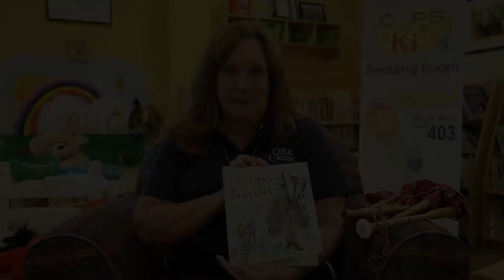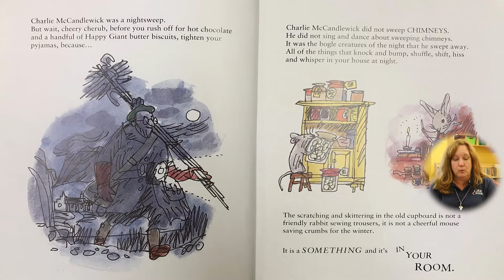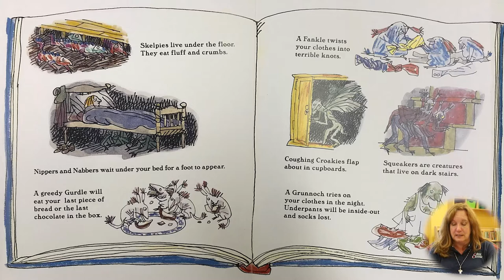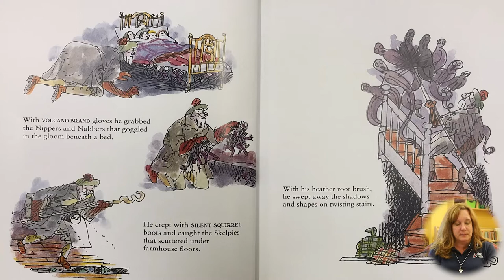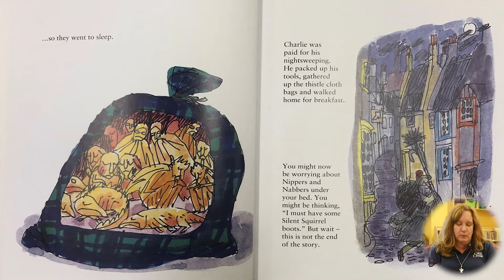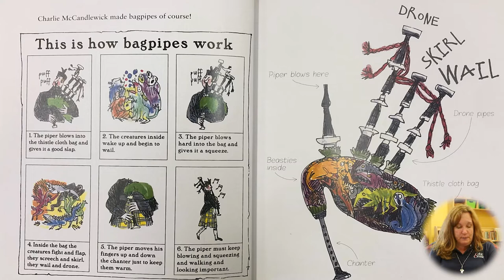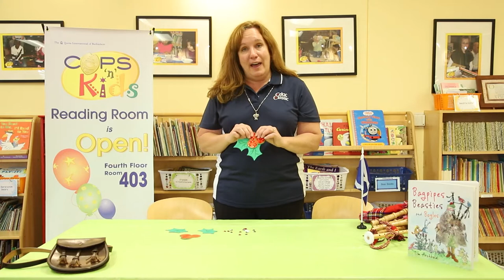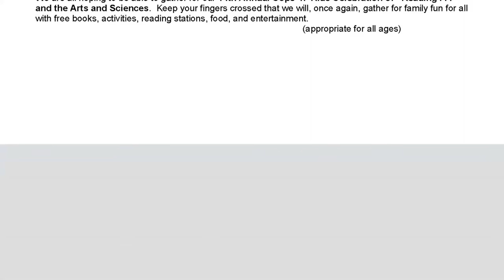2021 Fall Series - Bagpipes Beasties and Bogles - Whats A Bogle?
Did you ever hear bagpipes or see a Bogle? Well, let’s all take some time this year to journey to a far-off place for the holidays. How about a visit to Scotland where we will meet Charlie McCandlewick. Charlie is a nightsweep, but he doesn’t sweep chimneys—oh, no? Come join Celtic Cultural Alliance’s talented Marcie Mulligan as she introduces us to Charlie in the Scottish story Bagpipes, Beasties and Bogles by Tim Archbold. A fun-filled activity session will follow—and we will all find out just what a Bogle is! What a perfect way to usher in the holiday season.